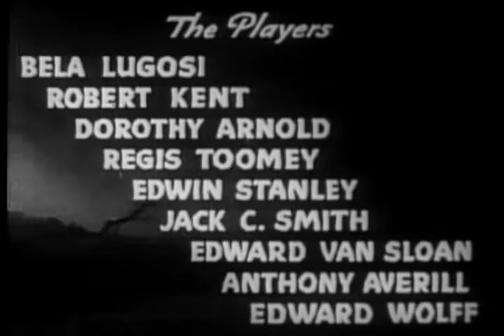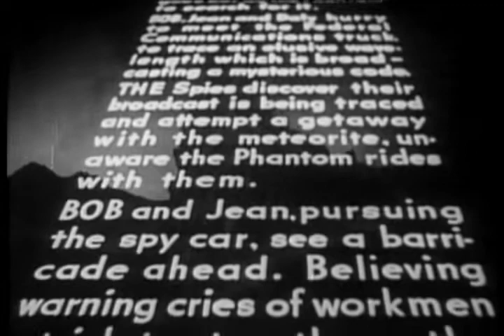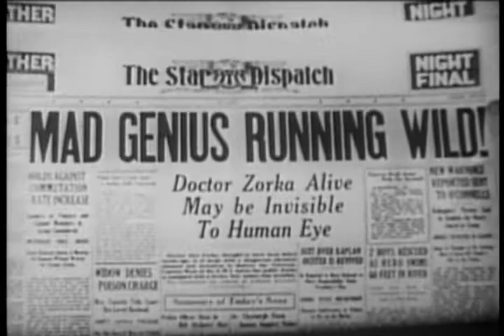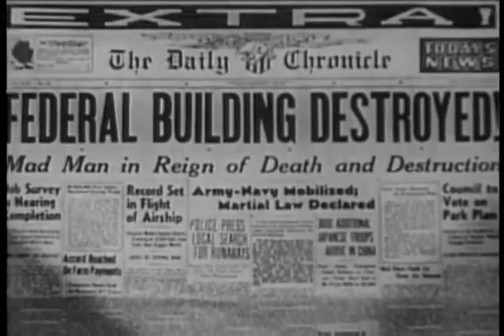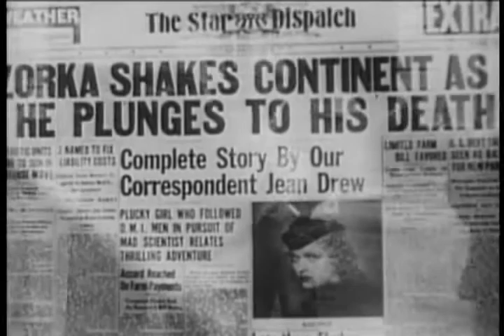To Destroy the World (1939) - The Phantom Creeps